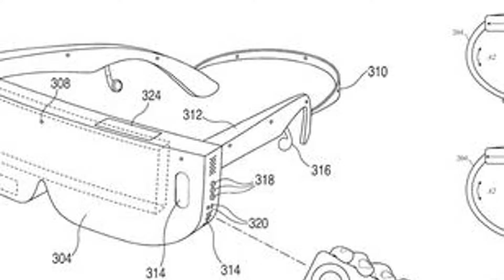UK gives Huawei green light to build country's non-core 5G network - CNET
All-time favorites

2:31